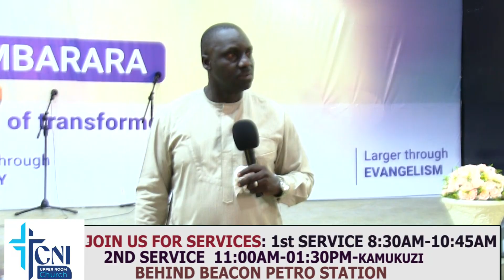Day 4 TRANSFORMED 2024|Cleanse yourself|Ps Sam Mukabi